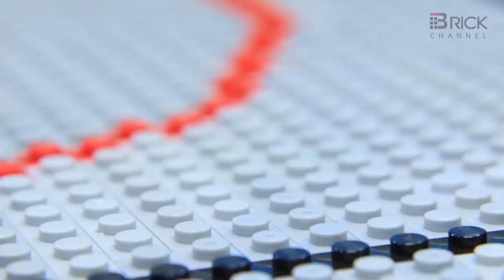Lego Superhero IronMan Vs Batman Final Episode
►About us:
Hello Brick Channel fan!!! Thank you for dropping by.
Welcome to the creative world of Brick Channel, a unique Lego Stop Motion channel bursting with super funny, positive, friendly and highly educational stories. Our videos inspired by sugary cute Lego featuring the characters many more!!!
Any idea or suggestion is a huge contribution for us.